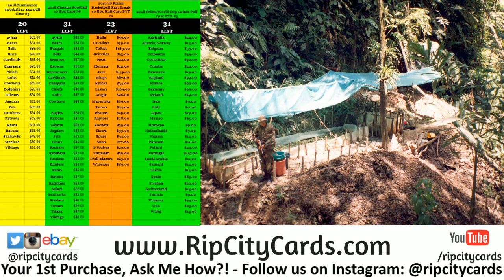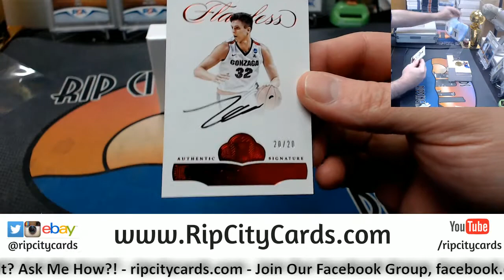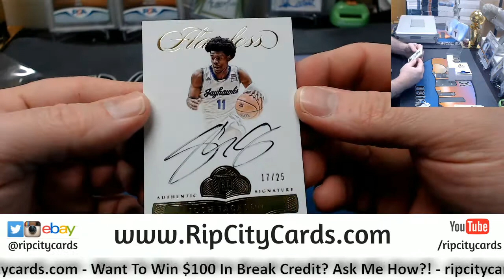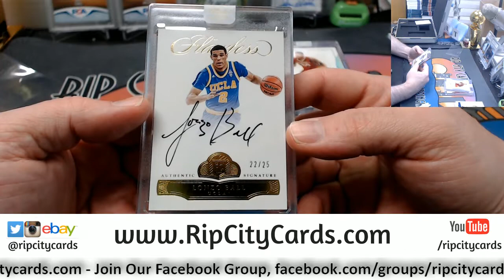2017 18 Flawless Collegiate 1 Box #2 EBAY RCC